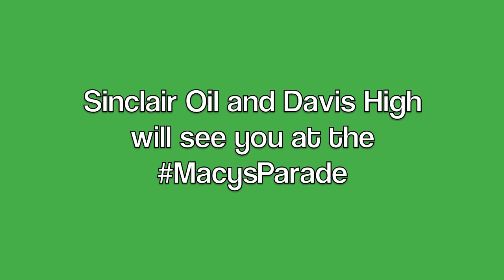DINO2NYC - Davis High Send Off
Come join DINO on his road trip across America! DINO is headed to New York City for the MacysParade on Thanksgiving Day. This stop is located at Davis High School in Utah.